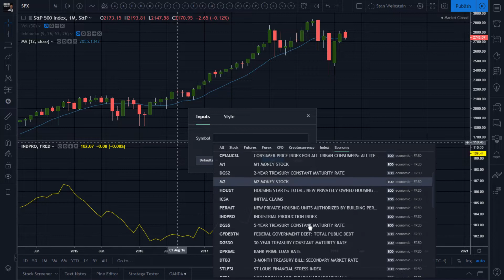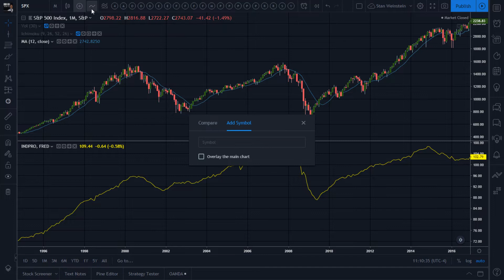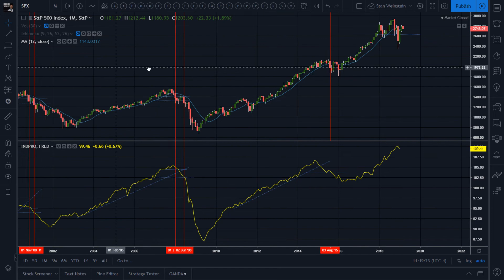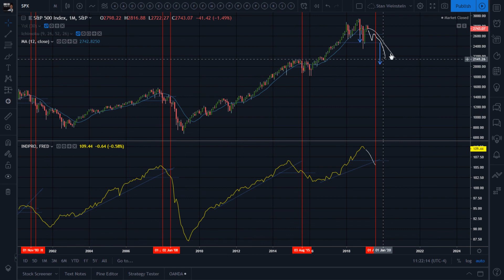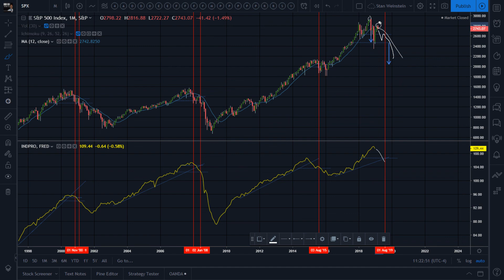Secretwars #0374 - Markets Review: The Industrial Production Index.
IndustrialProductionIndex giving clues a larger top is morphing... Remember, the bigger the top... the bigger the fall! $djia $dji $spx $ndx $qqq $rut $study